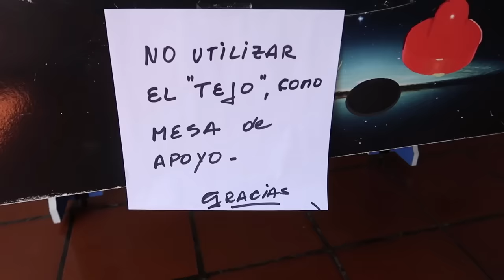EL CUMPLEAÑOS DE THIAGO !! - Robleis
Pasando un lindo día en familia en el cumpleaños número 11 de mi hermanito Thiago! Video random, divertido y gracioso ^^